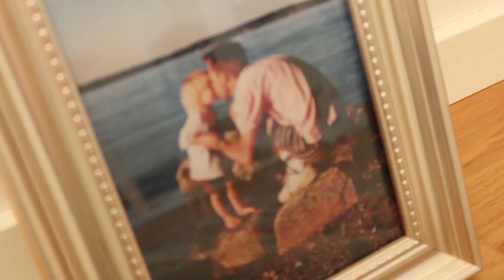Barndomens minne - Våga prata om ditt handikapp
Det är viktigt att vi vågar öppna upp och prata om våra svårigheter och styrkor i vardagen.
I den här videon reflekterar jag över hur min uppväxt lett till att jag idag är så öppen om mina diagnoser.